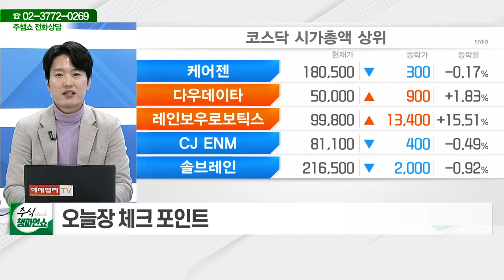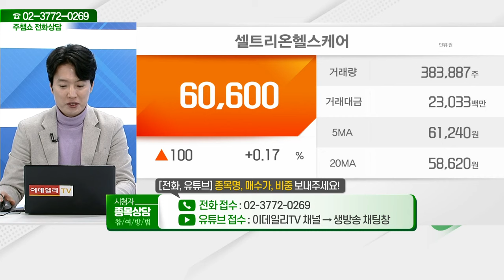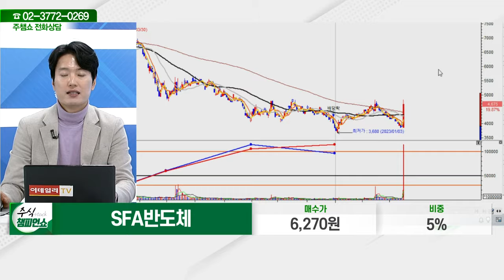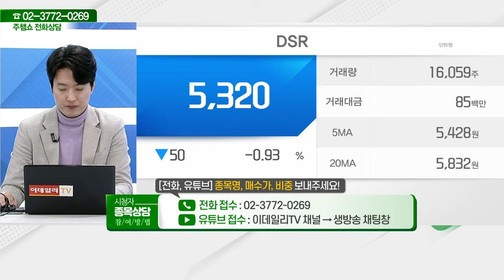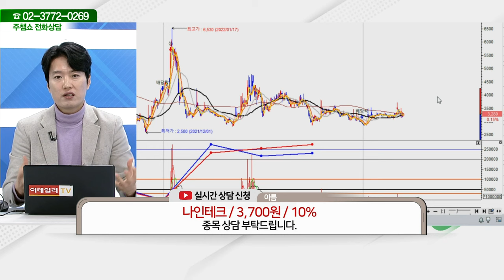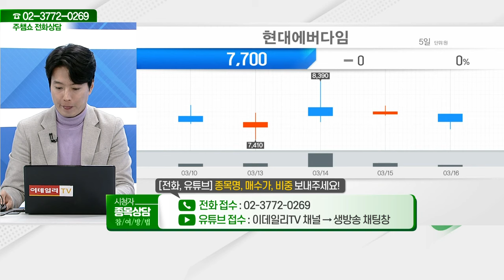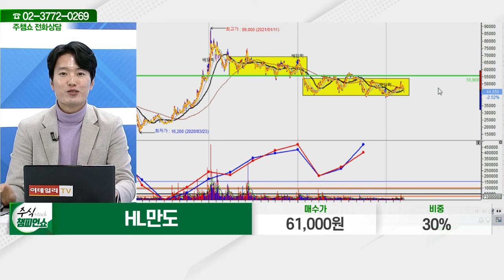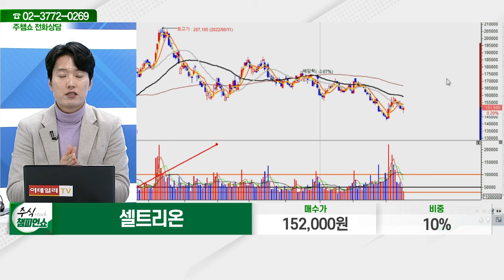삼화네트웍스,신성델타테크,셀트리온헬스케어,SFA반도체,에스케이오션플랜트,한국전력,DSR,나인테크,경동제약,크래프톤,현대에버다임,HL만도,에코프로_주식 챔피언 쇼 (20230316)